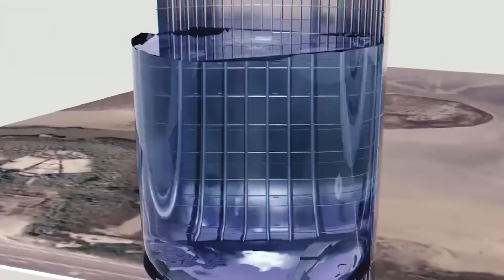Elon Musk Predicts 50/50 Chance of Starship Launch Failure!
Starship Launch CONFIRMED!! But Elon Musk Predicts Launch FAILURE?

Finally, we’re getting close to a real first launch of the Starship after several delays. Get ready to witness history in the making as SpaceX prepares for its highly anticipated first orbital launch of the Starship. However, Elon Musk has said he is not sure the first orbital launch will be successful… Successful or not, the first attempt at an orbital launch is a groundbreaking moment that represents a giant leap forward in developing reusable spacecraft, opening up new possibilities for cost-effective and sustainable space travel. So, join us as we count down to the first orbital launch of the Starship and witness a new chapter in the history of space exploration.

📺In today's video we look at Starship Launch CONFIRMED!! But Elon Musk Predicts Launch FAILURE?

Inspired by TheSimplySpace, Voyager, The Secrets of the Universe, and SpaceX Live.

Inspired by SpaceX is ready to launch Starship in a few weeks!? Will all the new upgrades hold?
Inspired by SpaceX Starship Full Stack Imminent: This is crunch time!
Inspired by SpaceX JUST Announced Starship's First Orbital Launch In April
Inspired by HERE WE GO! SpaceX is on the edge of the first Starship launch to Orbit...
Inspired by Elon Musk just officially announced SpaceX’s 1st orbital Starship launch date